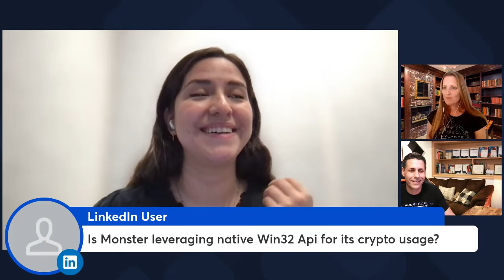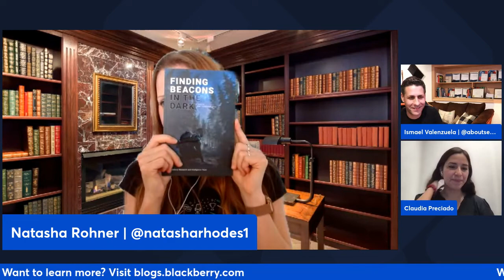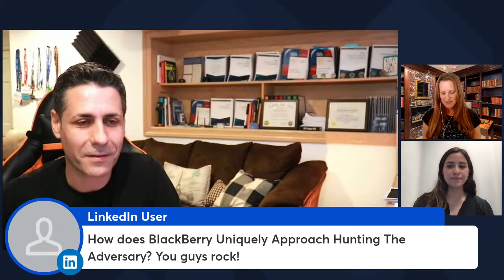Monster RaaS: Revival of Delphi and New Trend in Malware Developer Behavior? (Video)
Monster, Zeppelin, and Monti: What links these malware variants? See what the BlackBerry threat research team found out in the latest episode of the BlackBerry LIVE series, hosted by BlackBerry Vice President for Threat Research & Intelligence Ismael Valenzuela. This episode’s special guests include Threat Researcher Claudia Preciado, and Principal Threat Research Publisher Natasha Rohner.